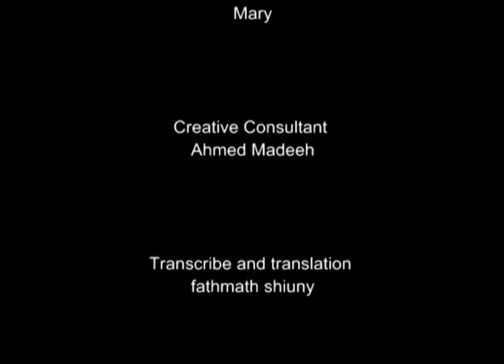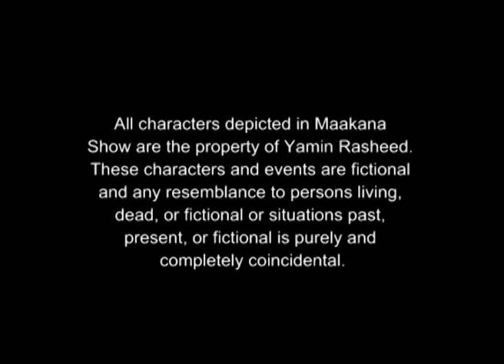Maakana show 13